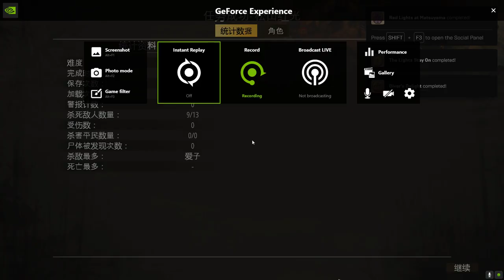Shadow Tactics - Aiko's Choice: Mission 4 Matsuyama City